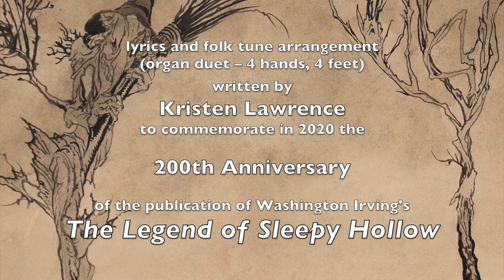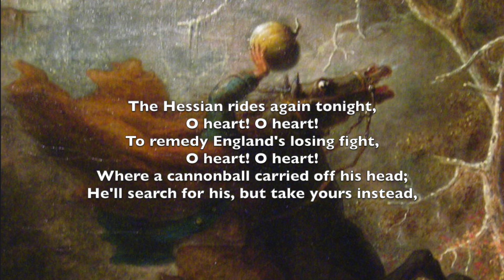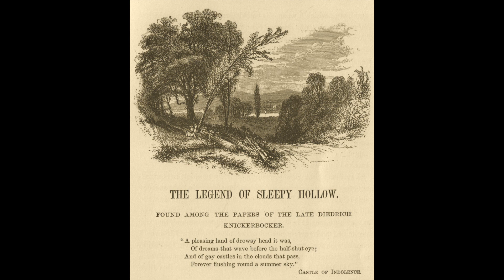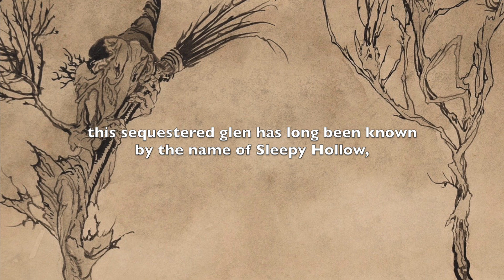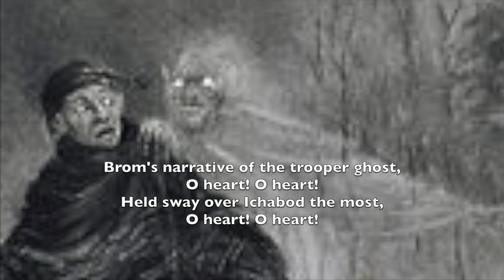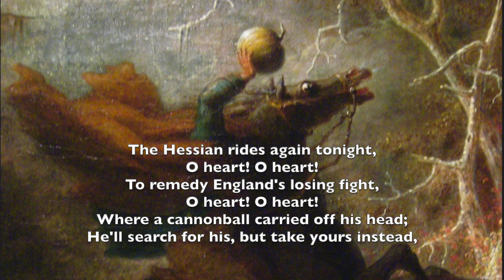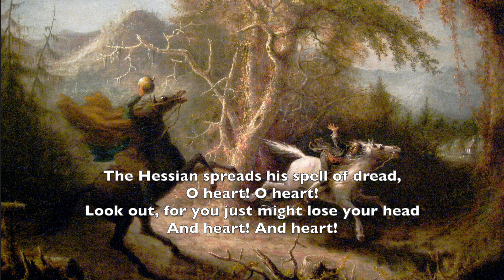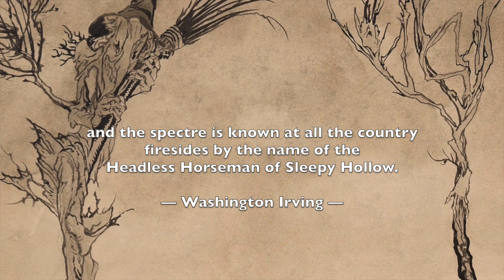Sleepy Hollow: Love Is Scary — Halloween Music by Kristen Lawrence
Written and recorded in 2020 to commemorate the 200th anniversary of the publishing of Washington Irving's The Legend of Sleepy Hollow, Kristen sings the famously loved story by setting her original lyrics to a traditional folk tune ("When Johnny Comes Marching Home"/"Johnny, I Hardly Knew Ye") and arranging the accompaniment as an organ duet (four hands, four feet).

Experience the spookiness of autumnal Hudson Valley through pipe organ and voice. Listen for the fugue played by one organist in the middle of the song, and continued by both organists at the end of the song. All themes entangle to make the heart thump, acknowledging that, indeed, LOVE IS SCARY!

Links to stream/download and purchase sheet music at HalloweenCarols.com